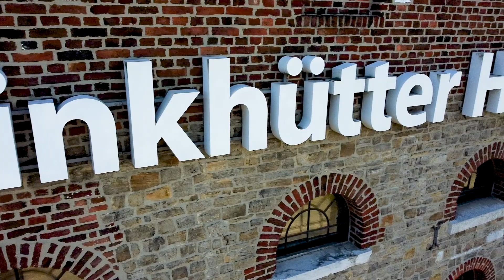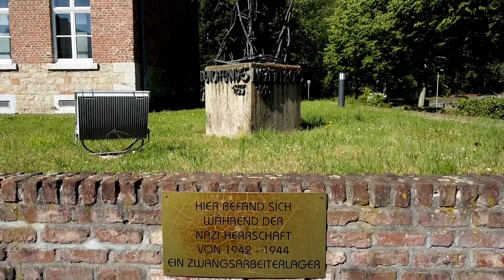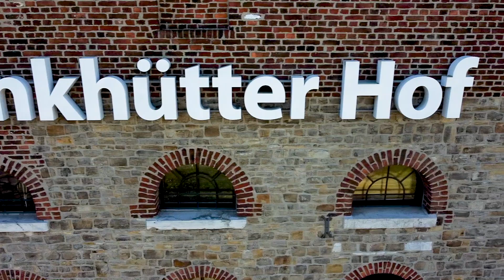Zinkhütter Hof in Stolberg (Rhld.)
Einst Produktionsstätte für Zink, heute ein Museum. Und die Umwandlung zeugt von Geschmack.